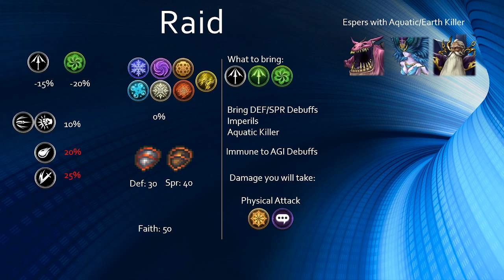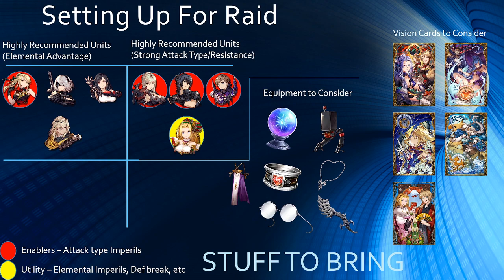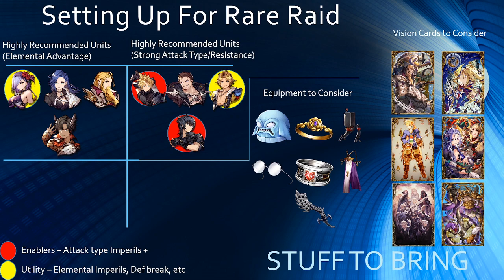WOTV Holy Flan Raid Preparation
Intro: 00:00
Resistances for Flan: 00:48
Setup for Flan: 02:42
Resistances for Rare Raid: 07:23
Setup for Rare Raid: 11:20
Want to support me outside of watching my content and support the game?
~~Discounts only work for U.S Amazon accounts~~
Amazon Coins

Looking to Join a WOTV Discord for Casual, Hardcore, or mixed gameplay?